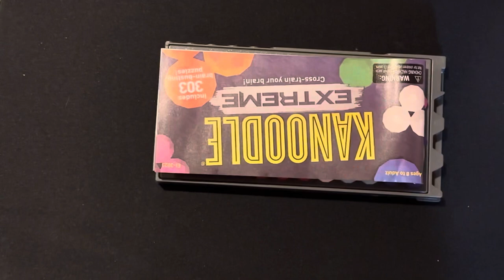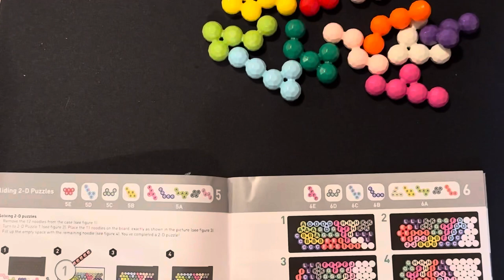Let’s Play Kanoodle Extreme | Whispered ASMR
I have some Halloween videos coming up but need to record some voiceovers. Unfortunately with October comes my first bout of laryngitis for the year. Hopefully to be rested up soon and have a voice back to give you. For now I have a couple of other fun Let’s Play videos I filmed a little while ago. I hope you enjoy. Thank you all so much for your patience 🥰